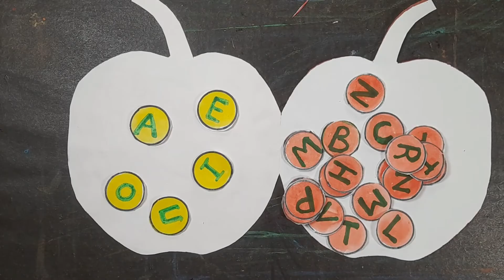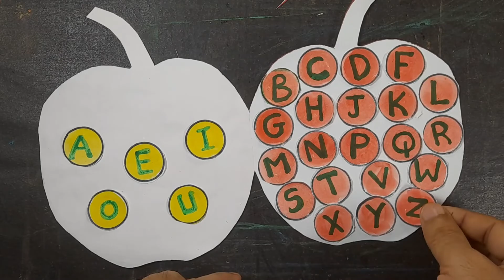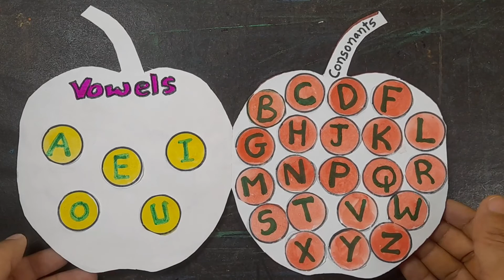English tlm for primary schools | vowels and consonants project